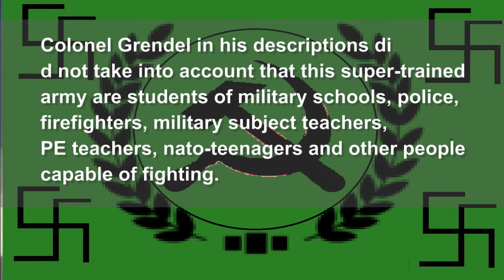Army men Plastic of war 4 :Rise of the Greens" / Green hell march. army men stop motion animation